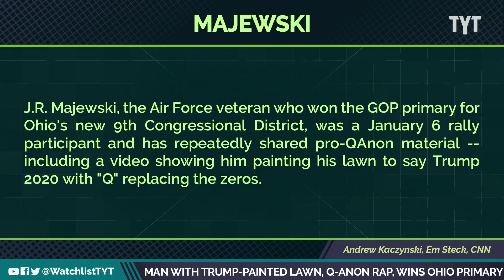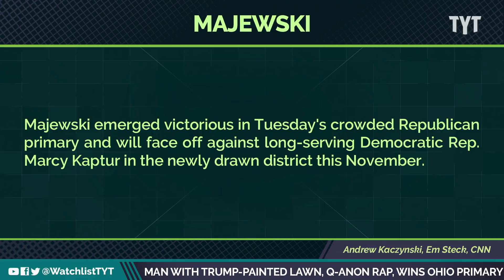QAnon Rapper Wins Ohio Primary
J.R. Majewski, an air force veteran, QAnon Rapper, and insurrectionist has won the Ohio Primary. Jayar Jackson and Rayyvana break it down on The Watchlist.

"J.R. Majewski, the Air Force veteran who won the GOP primary for Ohio's new 9th Congressional District, was a January 6 rally participant and has repeatedly shared pro-QAnon material -- including a video showing him painting his lawn to say Trump 2020 with "Q" replacing the zeros.

Majewski emerged victorious in Tuesday's crowded Republican primary and will face off against long-serving Democratic Rep. Marcy Kaptur in the newly drawn district this November."

220510__WL03_Man_With_Trump_Lawn